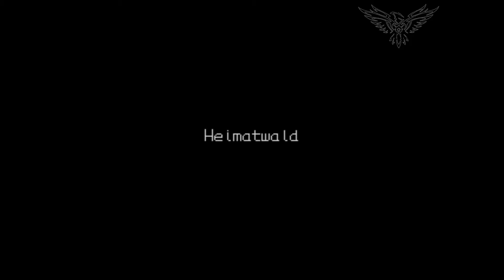Lets Play Digimon World #57 Digimon Karten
Digimon Karten habe ich kaum gesammelt aber eigentlich sollte ich es mal tun weil ich brauche immer noch ein paar Käfer Digimon in der Stadt damit auch mal das Training besser wird.

Livestream immer Freitag auf YouTube